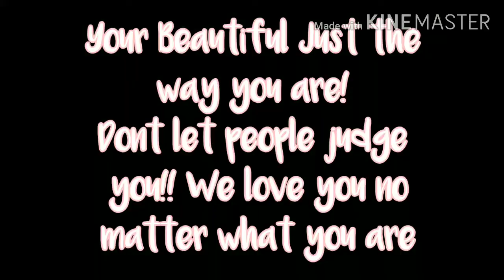🦋~𝙍𝙖𝙞𝙨𝙚 𝙮𝙤𝙪𝙧 𝙝𝙖𝙣𝙙 𝙞𝙛 𝙮𝙤𝙪𝙧 𝙗𝙚𝙖𝙪𝙩𝙞𝙛𝙪𝙡~||MLB|| Chloe version(Not lila duh) ||*-ITz_CrystalShadow-*🦋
~Don't judge yourself, your perfect the way it is! ~💙